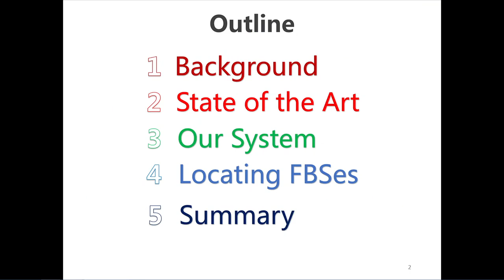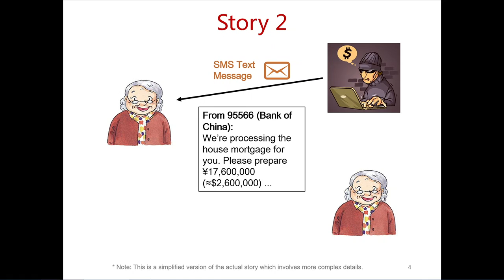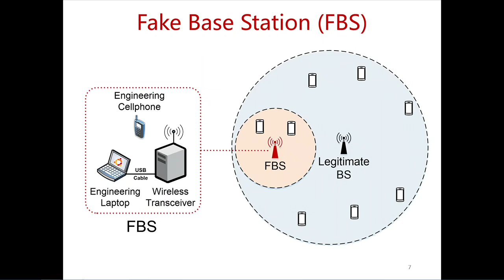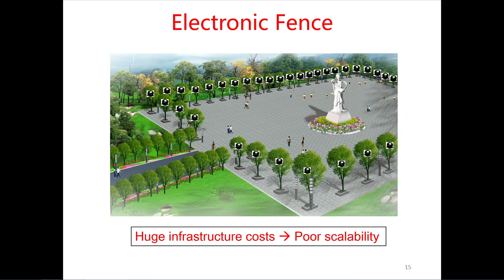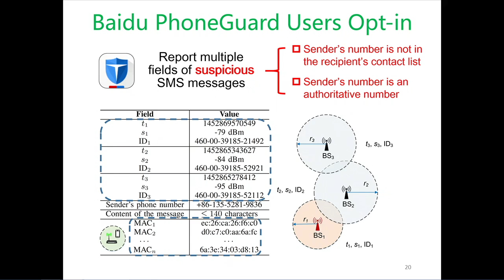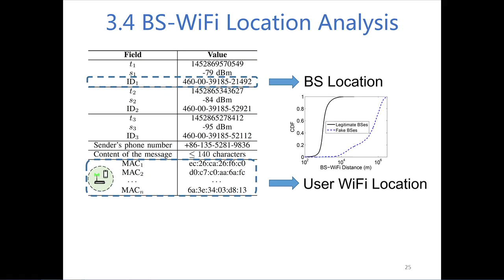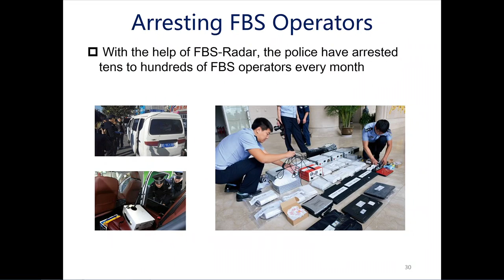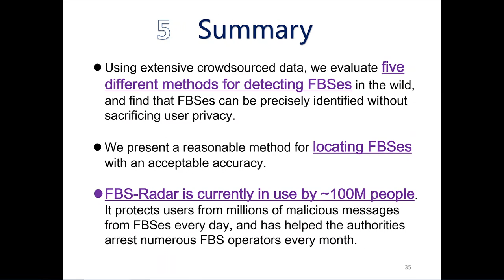NDSS 2017: FBS-Radar: Uncovering Fake Base Stations at Scale in the Wild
Video taken during the Network and Distributed System Security (NDSS) Symposium 2017, held February 26 through March 1, 2017, at Catamaran Resort Hotel & Spa in San Diego, California.

FBS-Radar: Uncovering Fake Base Stations at Scale in the Wild

Base stations constitute the basic infrastructure of today   s cellular networks. Unfortunately, vulnerabilities in the GSM (2G) network protocol enable the creation of fake base stations (FBSes) that are not authorized by network operators. Criminal gangs are using FBSes to directly attack users by sending spam and fraud SMS messages, even if the users have access to 3G/4G networks. In this paper, we present the design, deployment, and evolution of an FBS detection system called FBS-Radar, based on crowdsourced data of nearly 100M users. In particular, we evaluate five different metrics for identifying FBSes in the wild, and find that FBSes can be precisely identified without sacrificing user privacy. Additionally, we present a novel method for accurately geolocating FBSes while incurring negligible impact on end-user devices. Our system protects users from millions of spam and fraud SMS messages per day, and has helped the authorities arrest hundreds of FBS operators.

Authors:     Zhenhua Li (Tsinghua University), Weiwei Wang (Baidu Mobile Security), Christo Wilson (Northeastern University), Jian Chen (Tsinghua University), Chen Qian (UC Santa Cruz), Taeho Jung (Illinois Institute of Technology), Lan Zhang (Univ. of Science and Technology China), Kebin Liu (Tsinghua University), Xiangyang Li (Univ. of Science and Technology China), Yunhao Liu (Tsinghua University)